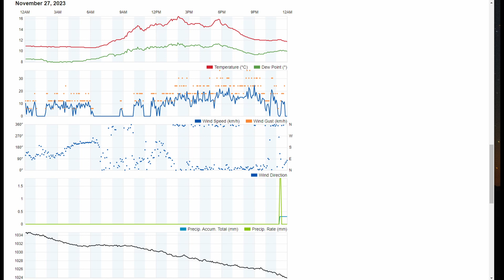Monday 27th November 2023 Brooklands Mosgiel Daily Weather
BROOKLANDS MOSGIEL DAILY WEATHER DAILY
Click below for Brooklands Village N.Z.recorded weather.
The time-laps recordings below show the daily local weather conditions. The minimum / maximum and rainfall daily totals are calculated using data from the average of several nearby personal weather stations.